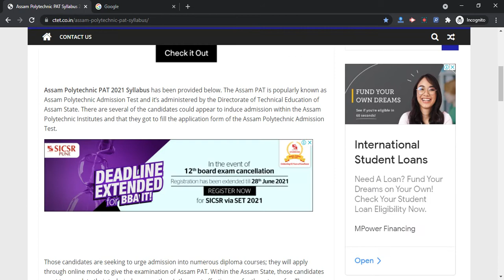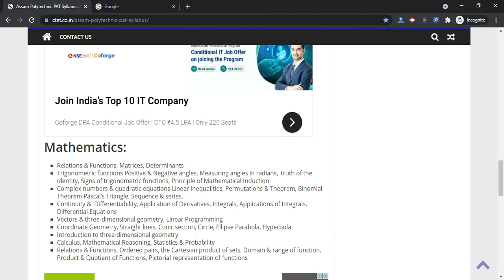Assam Polytechnic PAT 2021 Syllabus (Released) -Check & Download Assam Polytechnic 2021 Syllabus PDF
Assam Polytechnic PAT 2021 Syllabus has been provided below. The Assam PAT is popularly known as Assam Polytechnic Admission Test and it’s administered by the Directorate of Technical Education of Assam State.